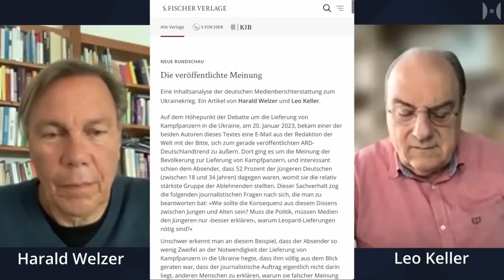Data Analysis Shows Huge Pro-War Spin Of German Mass Media | Prof. Harald Welzer & Leo Keller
Harald Welzer and Leo Keller demonstrate through scientific data analysis that German media do not reflect the opinions of the population at all, but rather attempt to manipulate them in the crudest form to support pro-war narratives.

Professor Dr. Harald Welzer is one of the most prominent German sociologists and social psychologists. While many of his scientific works deal with the influence of thinking and memory on society, Professor Welzer also frequently writes popular, critical bestsellers on society, such as "End Times: Politics without a Guiding Principle, Society in Danger" or "The Fourth Estate: How Majority Opinion is Shaped."

I also have a Swiss colleague here, namely Leo Keller, who is an entrepreneur and data scientist and has been researching opinions in the media for decades.